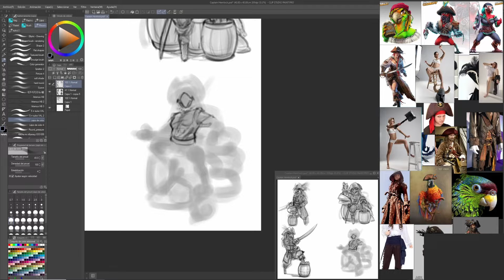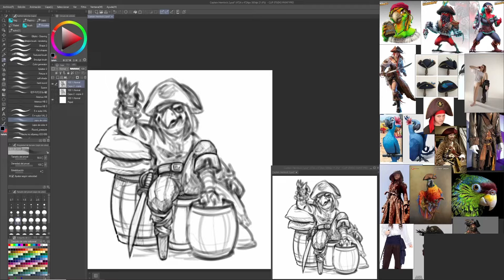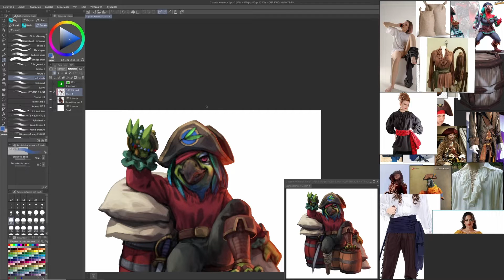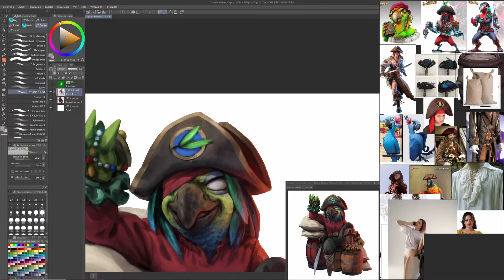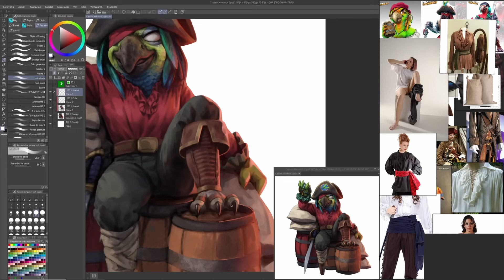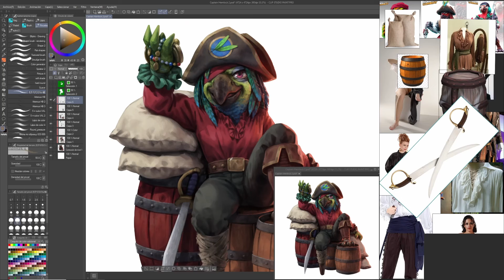TIMELAPSE PROCESS 9 - Captain Hemlock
Timelapse of a creature made for Roll for Combat. It is part of a tribe of humanoid birds, the G'mayun, generally represented as parrot people. She is a ruthless and ambitious pirate captain, who will not hesitate to get what she wants, no matter the way.

► Software:   ◆ Clip Studio Paint
                         ◆ Photoshop

► Real Work Time: 19-20 Hours